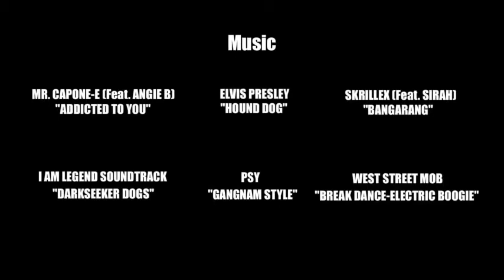STRASNO NESTO KOE DO SEGA NE STE VIDELE